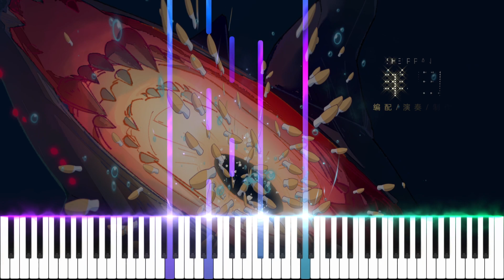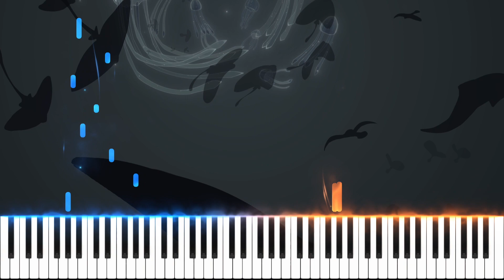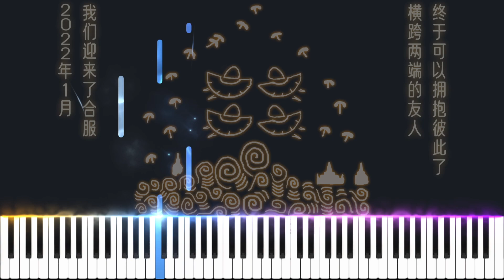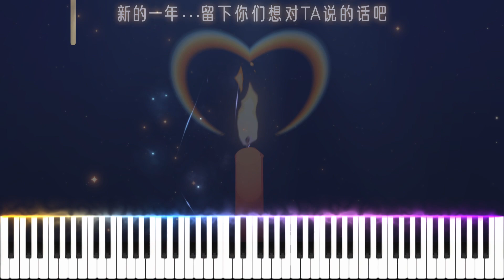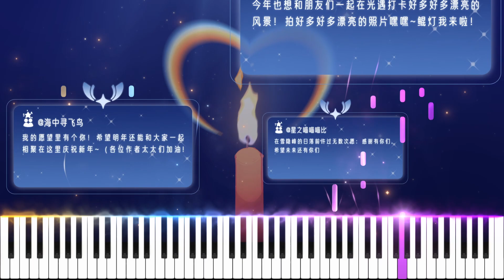🦋光遇·2022季節融合曲🦋壹口氣彈完五個季節！Sky:Children of the Light · 2022 Season Fusion【Sheep Piano】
2022年，我們從風行網道出發，潛入如夢似幻的海底，在舞台上完成精彩表演，小心翼翼地躲避墜落紅石，在萬人演唱會中尋找光的意義。

這首《光遇·2022季節融合曲》在創作和演奏中，我選擇了幾個季節最經典的音樂片段（歐若拉季選擇了兩首），並讓這些速度和風格各異的片段進行拼接融合，希望能讓大家在音樂中聽到屬于自己的光遇記憶~

- - - - -曲目情報- - - - -
風行季·Arms Up
潛海季·A World Below
表演季·Stage Presents
破曉季·Of the Essence
歐若拉季·Through The Eyes Of A Child
歐若拉季·Queendom

- - - - -琴譜情報- - - - -
曲名·光遇·2022季節融合曲
文件·PDF | 頁數·10 | 譜面·五線譜
小節·139 | 速度與調式·各不相同
踏板·無 | 指法·無 | 難度·⭐⭐⭐⭐